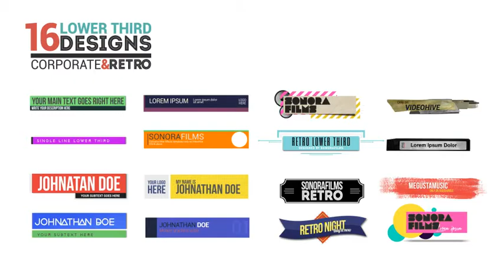Lower Third Bundle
Lower Third Bundle is an awesome pack that includes 16 unique lower third desigs. Each design has its own project with up to three variations for maximum versatility. The customization is very simple, with easy color controls and a simple layout. Inside the pack you’ll find 8 multipurpose, corporate lowerthird designs and 8 retro inspired and very creative designs.